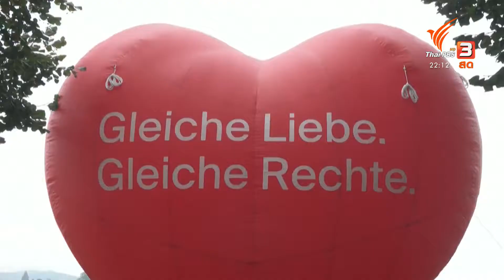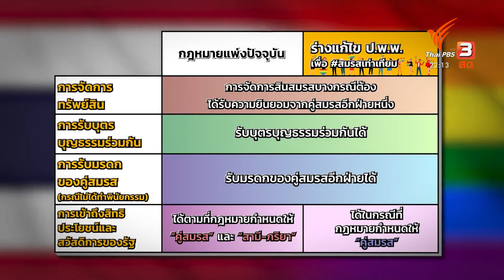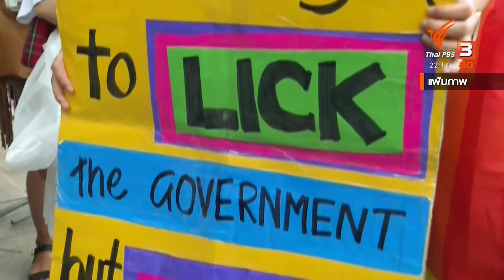สวิตเซอร์แลนด์เตรียมใช้กฎหมายสมรสเพศเดียวกัน